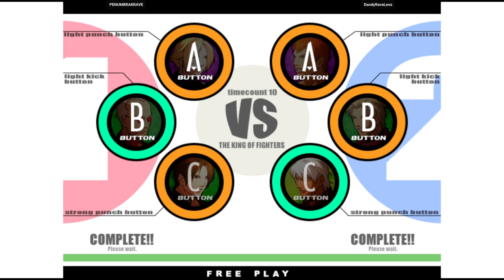KOF XI | PENUMBRAKRAVE VS DandyRaveLeos | 🇲🇽🇺🇸 Fightcade Flycast